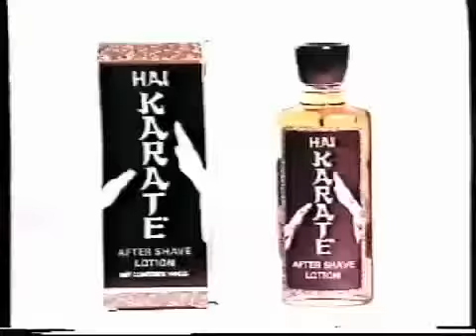Valerie Leon Hai Karate 01